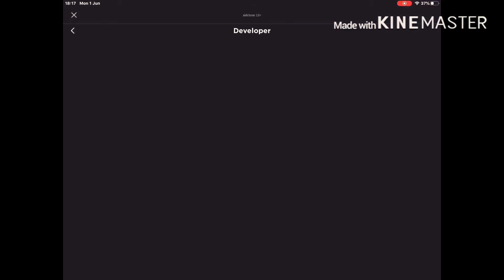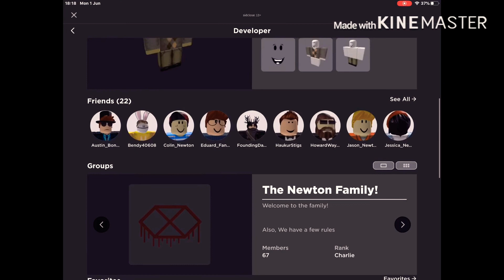Roblox Me in a roblox house myth game with no clue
There’s the link of that roblox game